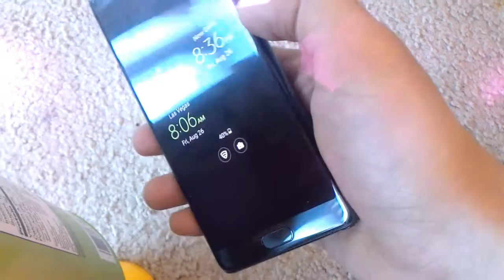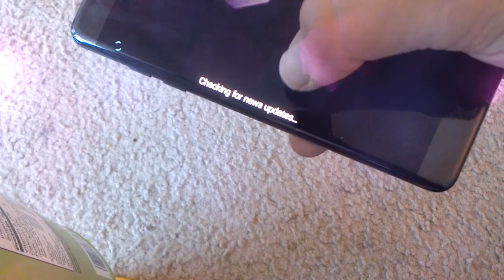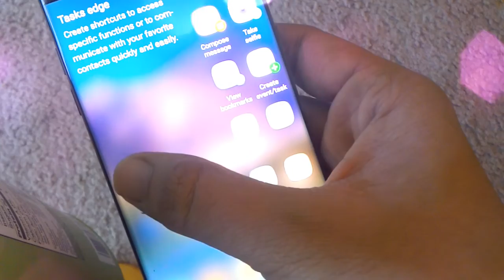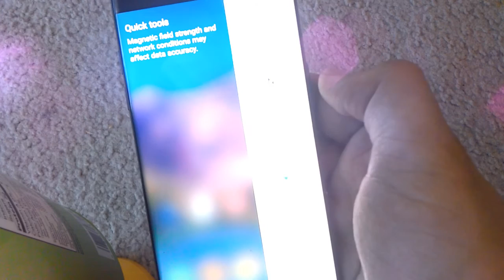850 $ worth cracker.??? | samsung galaxy note 7| Note 7 recall | iphone 7 launch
850 $ worth cracker.??? | samsung galaxy note 7| Note  7 recall | iphone 7 launch

Hello  friend ..
this video is about the recall of the Samsung Galaxy note 7 that is being conducted by samsung ... due to the occurrence of exploding battery inside the note 7..

till now 35 cases have been occurred .

very Bad timing for samsung as Apple is about to launch its new iphone... on 7th september ,2016

note : exploding note 7 images are taken from internet.